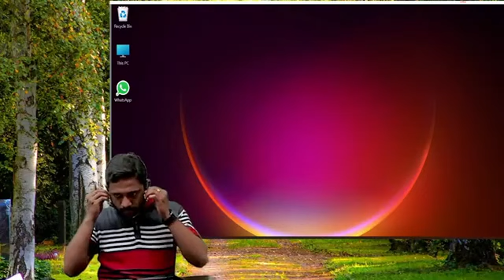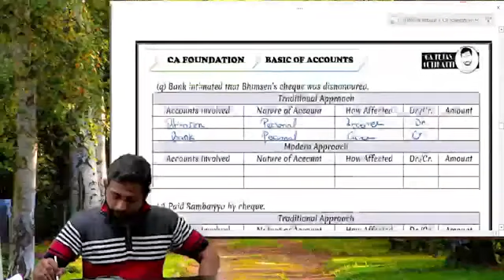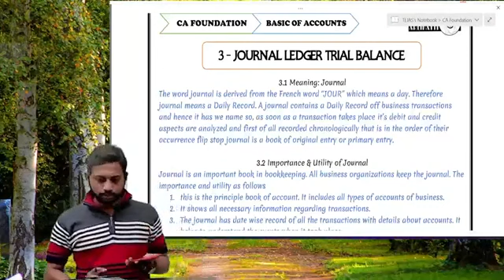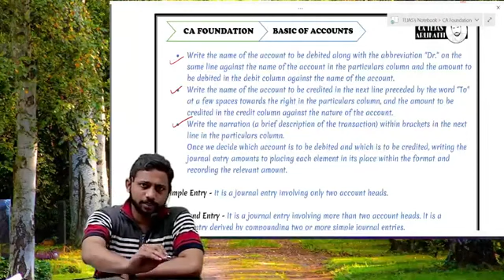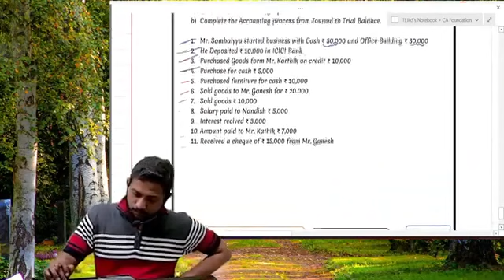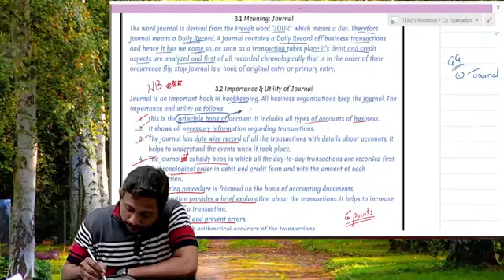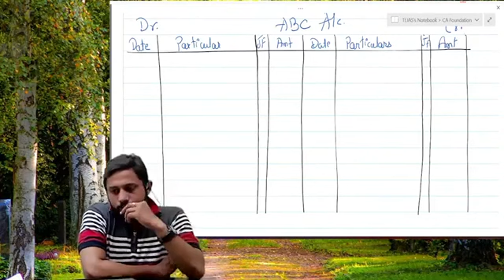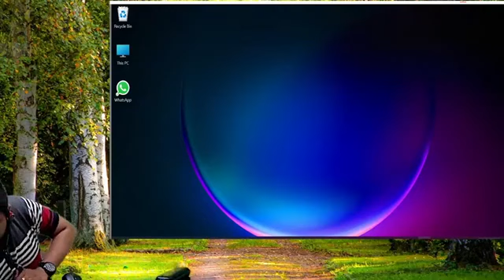CA Foundation | Paper 1 Accounts | Basic Of Accounts Lecture 5